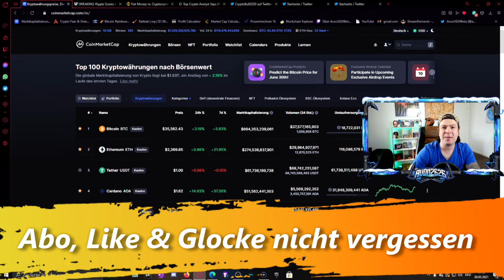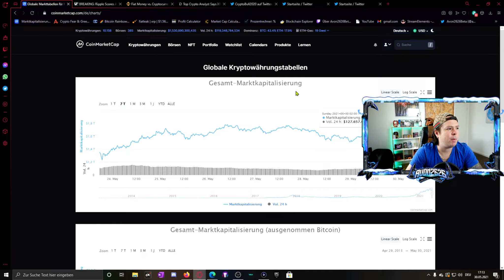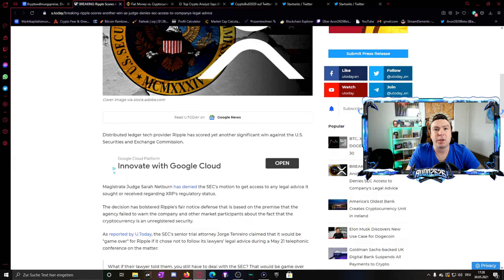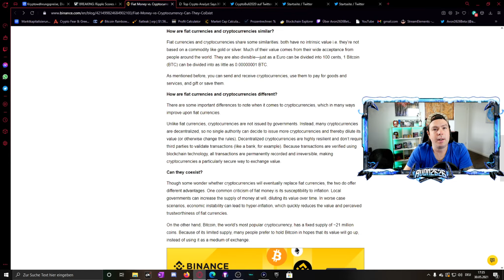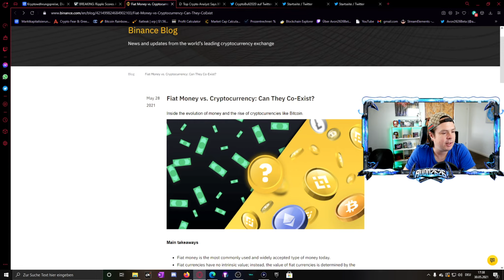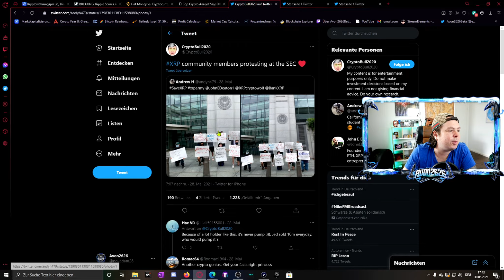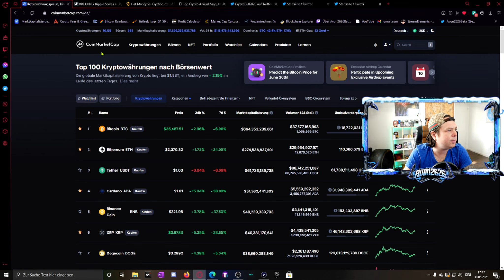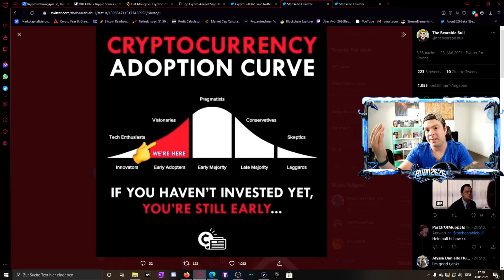Ripple XRP Sieg gegen die SEC! Du hast noch nicht Investiert? Können Fiat&Crypto koexistieren?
Hallo meine Willigen Crypto Freunde!

Ripple XRP Sieg gegen die SEC! Du hast noch nicht Investiert? Können Fiat&Crypto koexistieren? Das alles und mehr in diesem Video :)

Hier gibt es die aktuellen Themen und neueste internationalen Nachrichten, Analysen und Trends über Kryptowährungen auf deutsch. 🐂

💎Epic Name Fortnite: Avon2626
💎Epic Name Warzone: Avon2626#4068818

★Ich bin Live★
-jeden Donnerstag ab 19:00 Uhr
-jeden Freitag ab 19:00 Uhr
-jeden Samstag ab 8:00 Uhr

Ein Abo wäre Geilo ein Däumchen wäre ein Träumchen meine Bratjos 😜